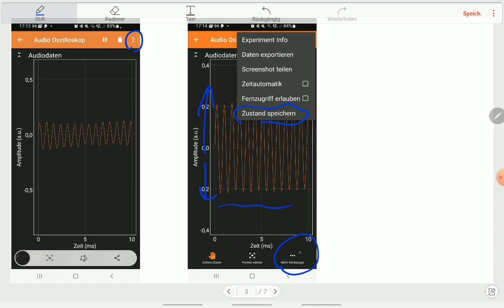Physik 10: Wellenlänge und Frequenz einer Schallwelle selbst mit PhyPhox messen und verstehen